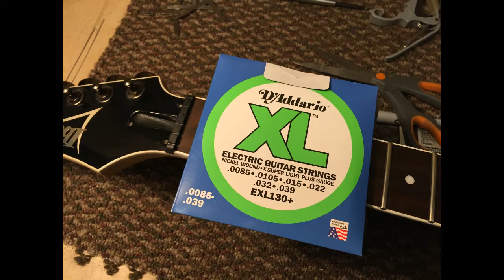Ibanez Xiphos 04062019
Another one for my buddy Kevin... actually this one belongs to his 11 yr old daughter.  It needed a bit of fretwork.  But it's always worth it when you have a young person starting out in making music.  This one plays ridiculously good!!!   I put on really light strings but added an .046 Low E string since it spends most of the time in drop D.  While messing with this axe I came up with the idea of the backing track of this vid and the axe in the left channel is this one...  :)